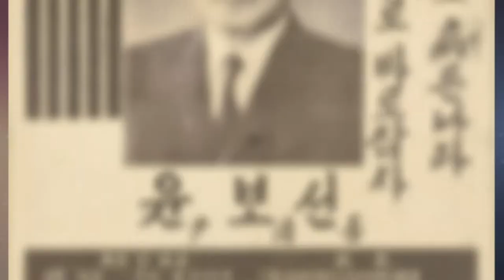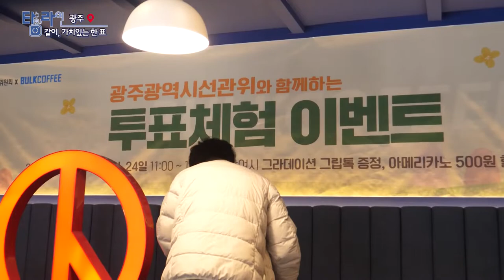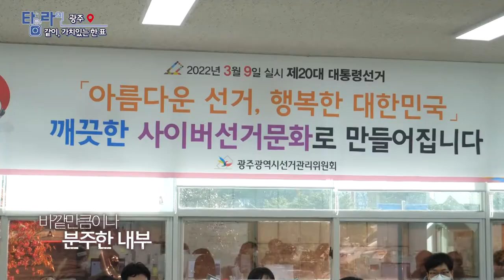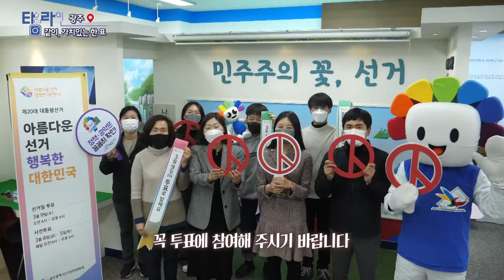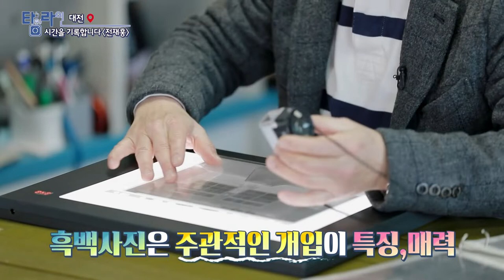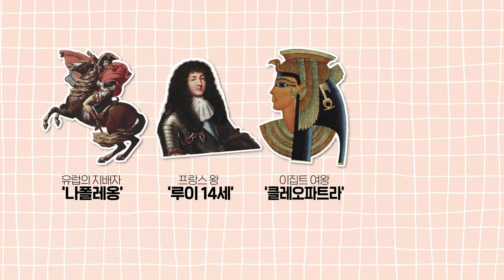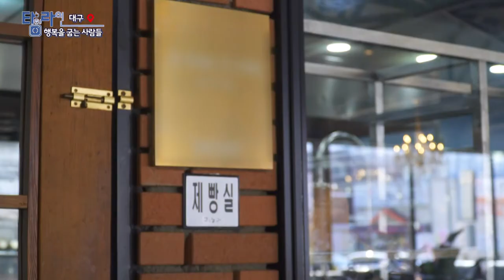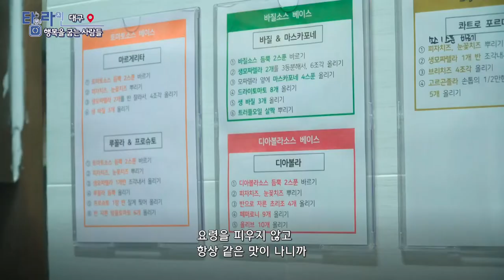[TV매거진 타임라인] 3월 8일 전체방송 다시보기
3월 8일(화) 방송

광주 - 같이, 가치 있는 한 표!
대전 - 시간을 기록합니다 전재홍 작가
여수 - 나를 더 매력적으로 만드는
전주 - 꿈을 디자인하는 김주연 씨
대구 - 행복을 굽는 사람들